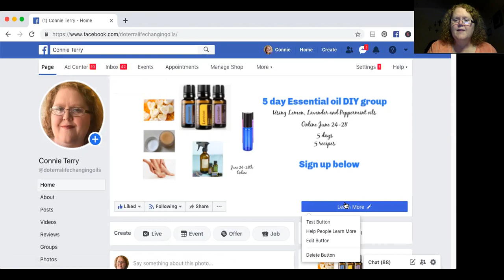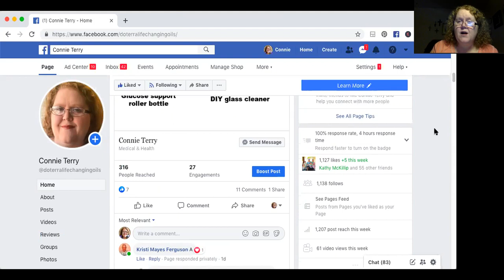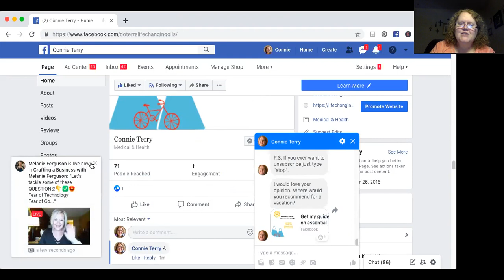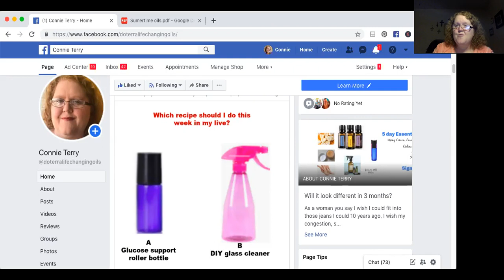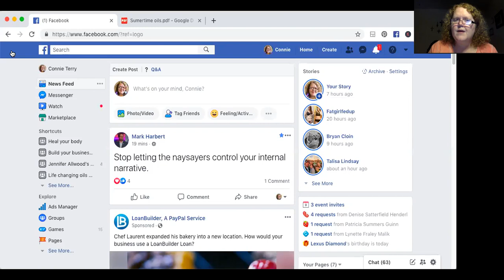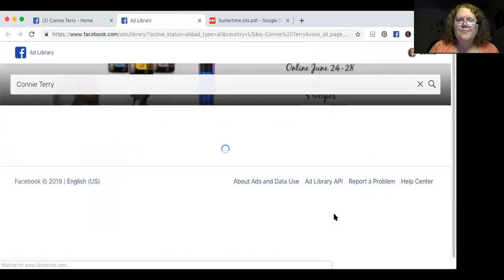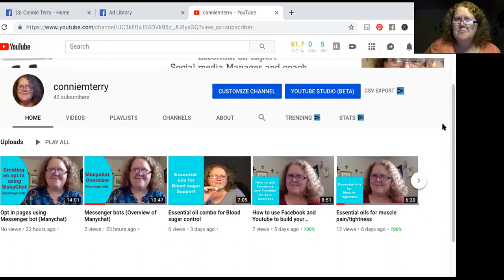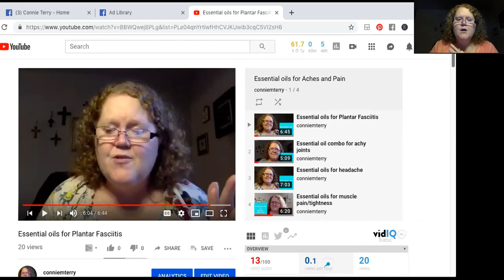Social Media for business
Building your business online give you a ton of freedom.  You can get the bonus offers @